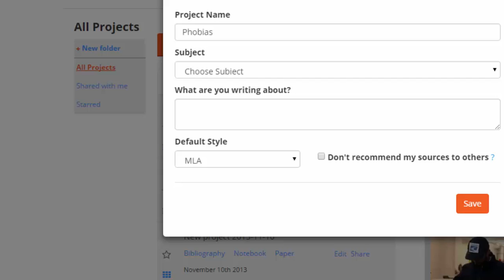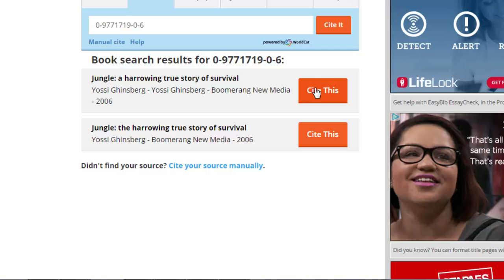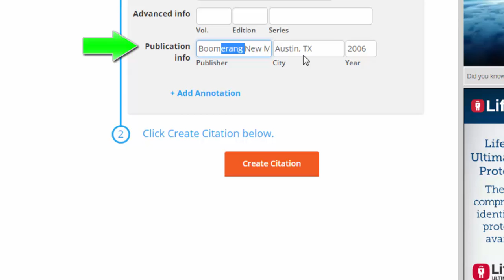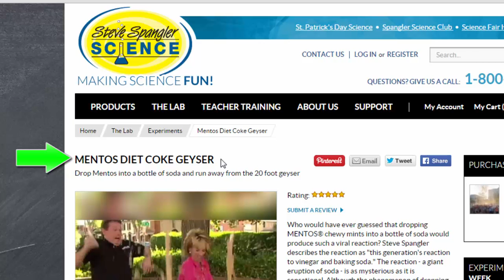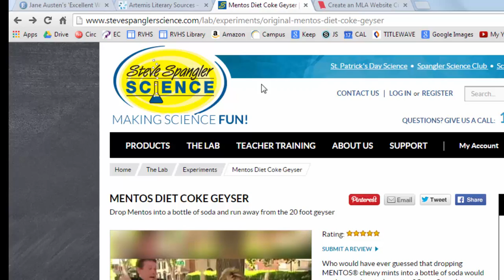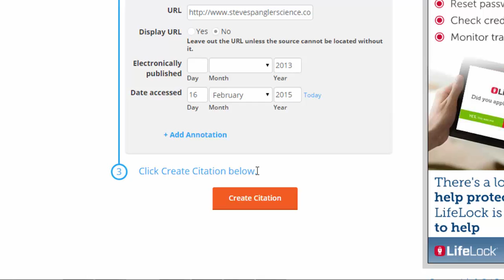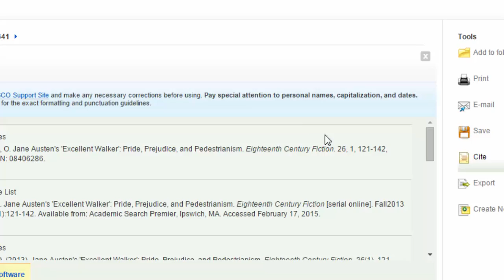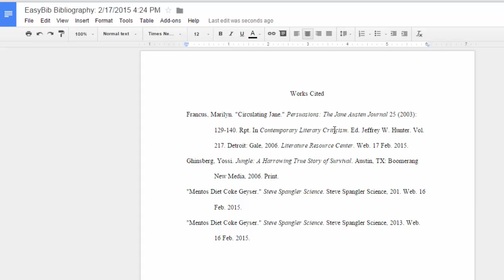How to Use EasyBib & Export to Word or Google Docs